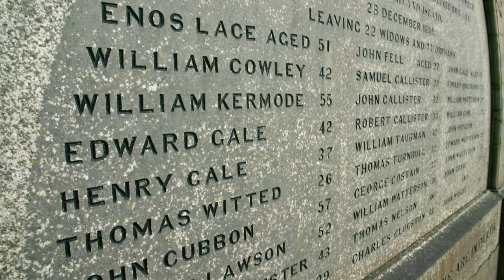Coayl y Vrig Lily, 1852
A Manx language film about one of the Isle of Man's most devastating maritime disasters.

"We have to record one of the most terrible disasters ever occurring on our coast"
The Brig Lily Disaster occurred on Kitterland at 7:45am, 28th December 1852.

A shipwreck in a storm left five people dead, but it was in the salvage operation in which the true Manx tragedy occurred; 29 local men died in a terrible explosion which was heard up to 18 miles away. Added to the tragedy was the fact that these 29 men were from the (at the time) very small communities of Port St. Mary and Cregneash, leaving behind 22 widows and 77 orphans.
The disaster sent shock waves through the Isle of Man and left a rift through the generations in the South which is still remembered within families to this day.

"The hearts of widows and orphans are torn in bitter anguish! Port St. Mary is in tears! Ye Christians of Mona, for the love of Christ, help these distressed ones!" [Mona's Herald, 29/12/1852]

A song was created for the disaster, the lyrics of which were put up recently on the ManxMusic

The film was made by Culture Vannin with thanks to Cathy Clucas.

This film was created by Culture Vannin in 2017.